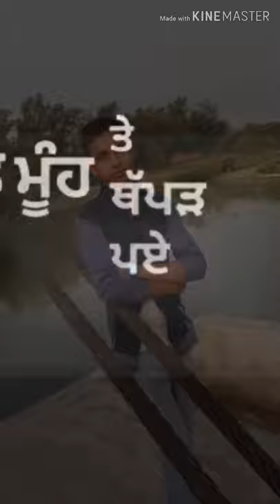Nazim Siddiqui 0786